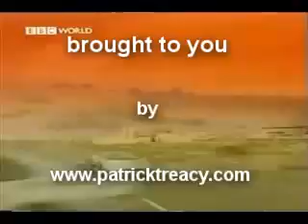Dune Bashing Ferraris in the Dubai Desert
Dr. Patrick Treacy
Medical Director
Ailesbury Clinics Ltd.
Suite 6 Merrion Court
Ailesbury Road
Dublin 4 IRELAND